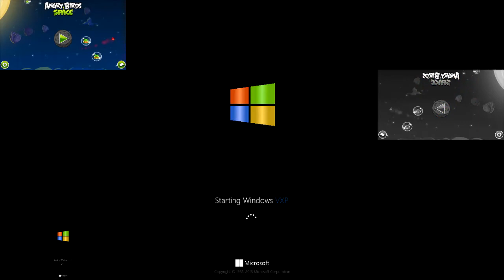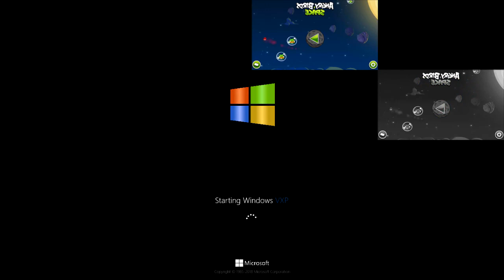Windows VXP VS Angry Birds Space Theme Song Has Sparta Extended Remix